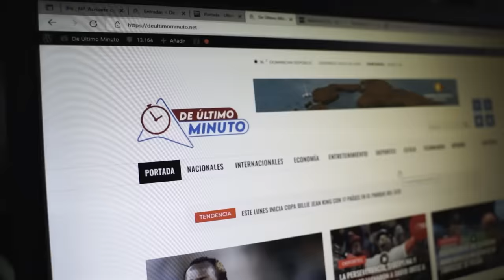ELADIO EXPULSADO DEL PROGRAMA POR APOYAR A HAMAS/BALAGUER ERA ATEO (EL RECETARIO )